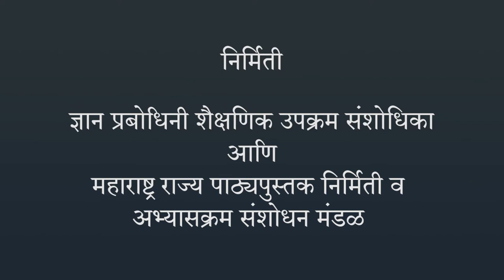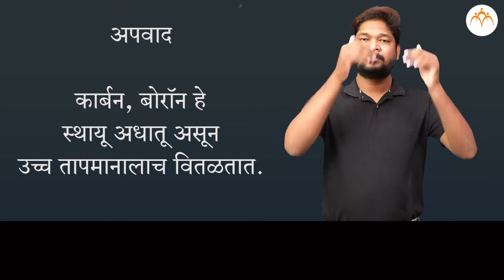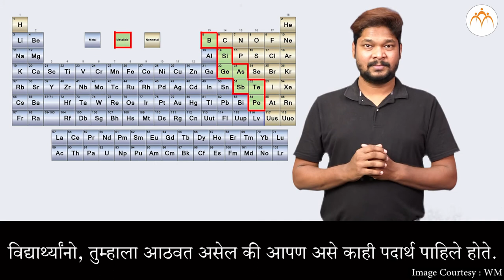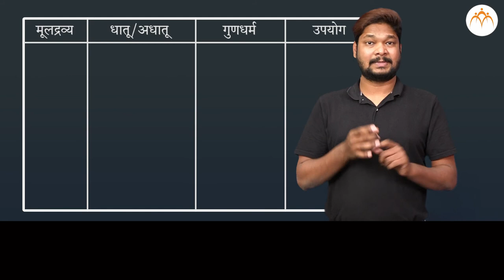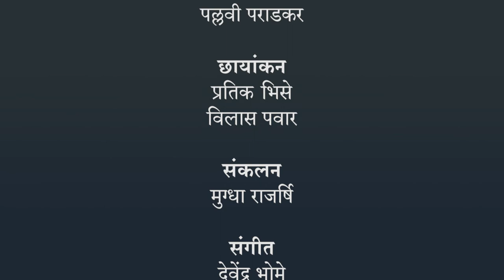धातू आणि अधातू - भौतिक गुणधर्म भाग ३| ८ वी विज्ञान | भारतीय सांकेतिक भाषेनुसार अध्ययन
धातू आणि अधातू , धातू आणि अधातू - भौतिक गुणधर्म भाग ३, ८ वी विज्ञान, ISL Marathi language learning content, Class 8, Jnana Prabodhini, Maharashtra Board,